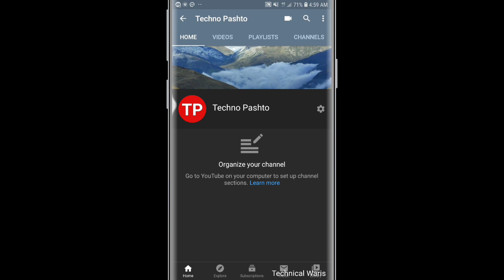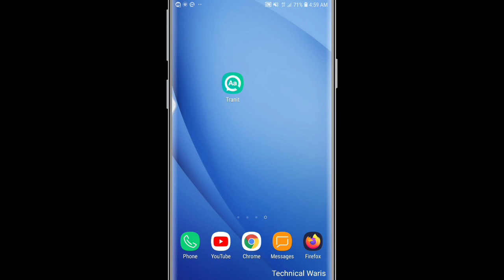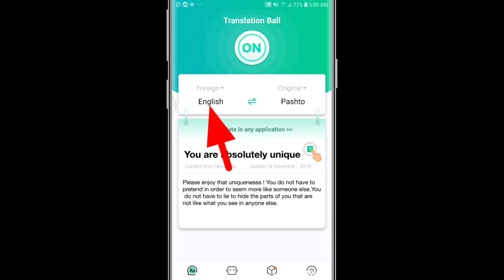Text & Chat Translator Application | د هره ژبه مسيج په پښتو ترجمه کړئ | Techno Pashto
Translate All, Text & Voice Translator – Tranit